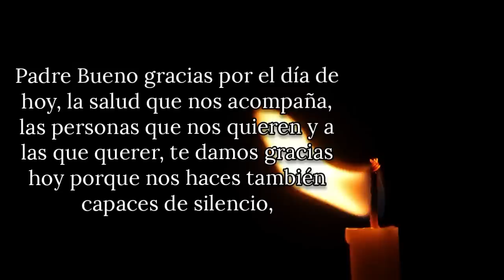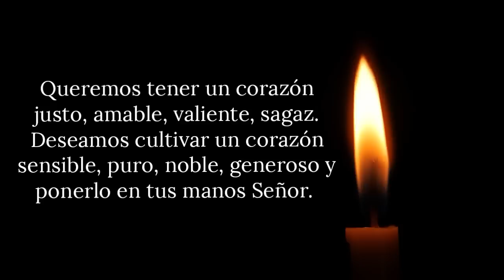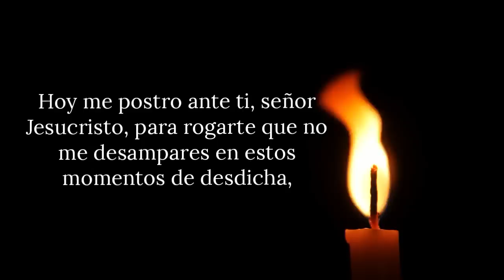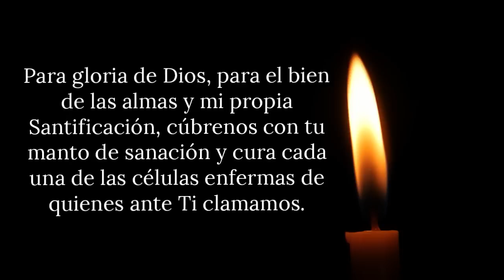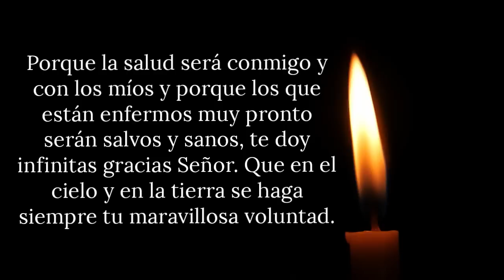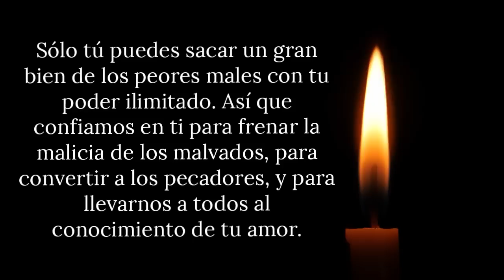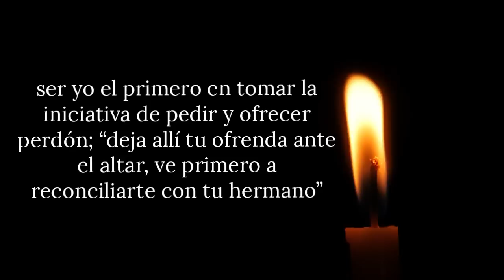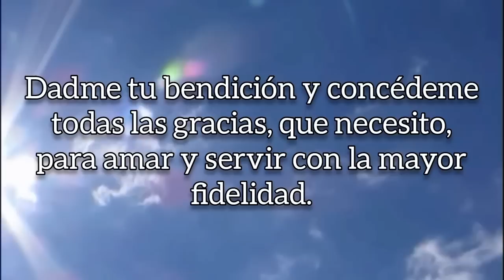ORACIÓN DE LA MAÑANA, DOMINGO 2 DE ABRIL DE 2023.